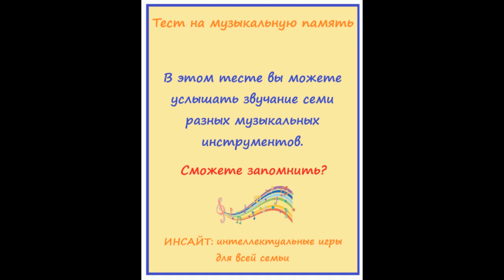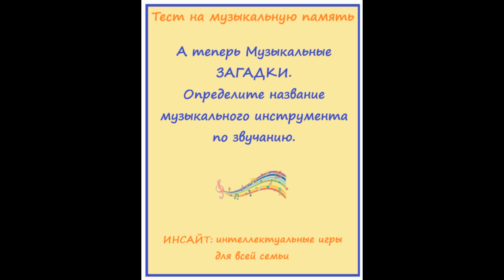Тест на Музыкальную Память (проверьте себя!)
В этом тесте у Вас будет возможность послушать аутентичное звучание семи разных инструментов (с указанием их названий).
Затем - музыкальная загадка: вы сможете услышать звучание и проверить свою память - вспомните ли Вы название инструмента по его звуку.
Правильные ответы на семь музыкальных загадок этого теста можно увидеть по открытой ссылке: